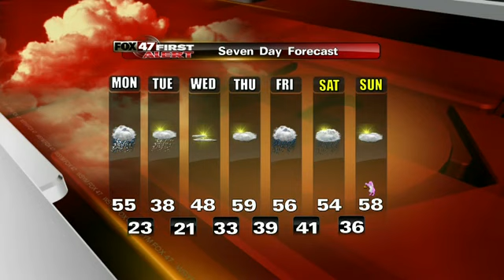Laura's First Alert Forecast: Sunday evening